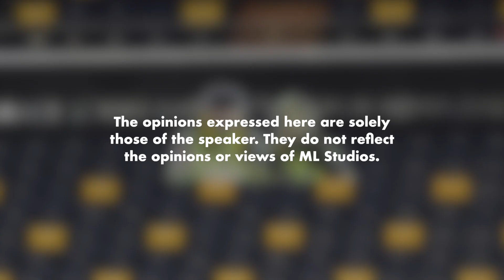Setia dengan Pasangan, Setia dengan Pasukan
Kau baru 1 season tak perform dan jadi lalang.